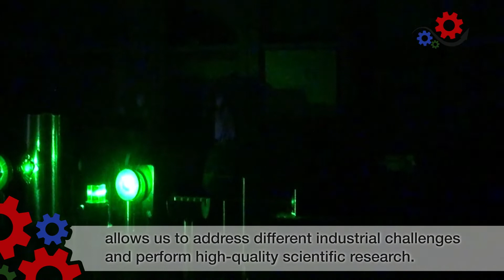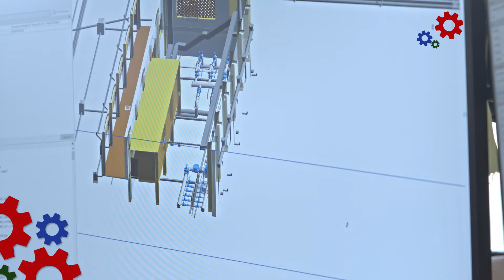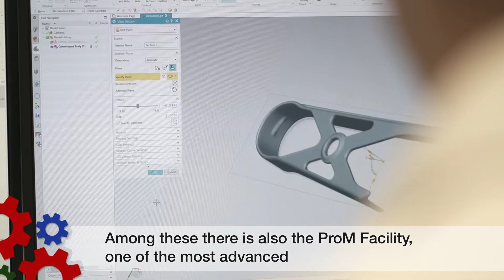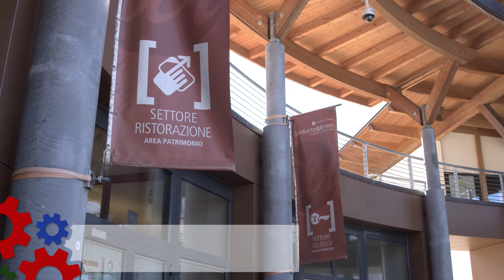Doctorate Program in Industrial Innovation - University of Trento - Italy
The Doctorate Program in Industrial Innovation is co-founded by the University of Trento and the Fondazione Bruno Kessler. It is an interdisciplinary program that offers a wide range of courses by the Fondazione Bruno Kessler and the Departments of Information Engineering and Computer Science (DISI), Industrial Engineering (DII), Economics and Management (DEM), Civil, Environmental and Mechanical Engineering (DICAM), Physics (DIF) and Cellular, Computational and Integrative Biology (CIBIO) of the University of Trento.